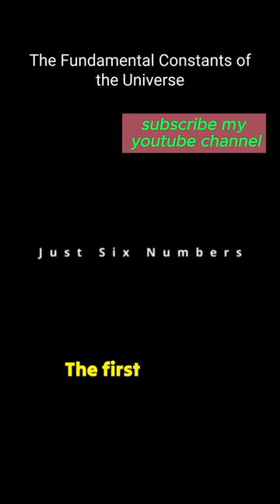The Fundamental Constants of the Universe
Many fundamental constants have values that seem just right for life to exist. Astronomer Royal Martin Rees boiled them down to six in his book Just Six Numbers. The first number, denoted as n, represents the ratio of two fundamental forces, the relative strength of the electrostatic to the gravitational force between two protons. The value is ten to the power of 36. N determines the smallest size. A star can be similar to our Sun. It tells us when an object's gravity can overcome the repulsive electromagnetic forces that push atomic nuclei apart, allowing nuclear fusion to happen.